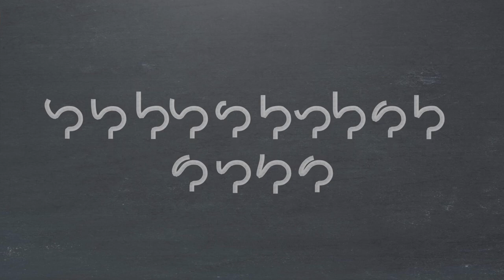100 Seconds Scouting Report: Zero | Subscriber Game Tournament Finals Preview